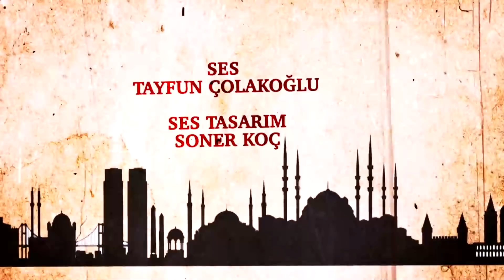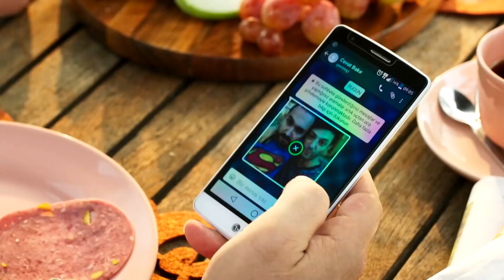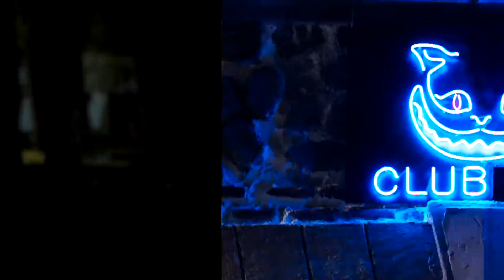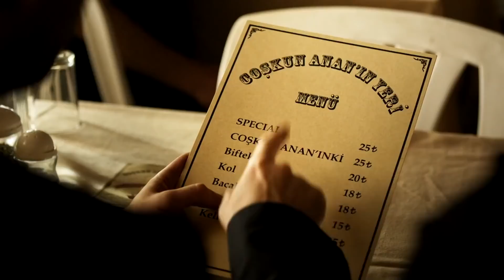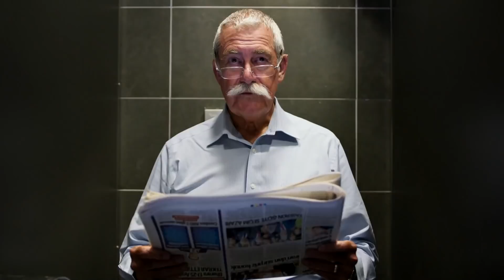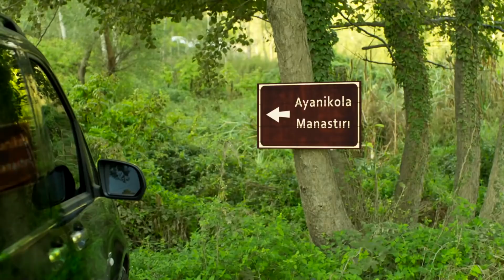Hep Yek 2 💀 Yerli Komedi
Filmde, mafyanın eline düşen iki kafadarın ölüm kalım mücadelesi anlatılır. Altan ve Gürkan mafya babası Cevat Bakır’ın eline düşmüştür. Cevat, ikiliyi mafyanın öldürdüğü Şahin’in cesedini ortadan kaldırırlarsa affedeceğini söyler. Ancak iki kafadar bu işin üstesinden gelecek beceriye sahip değildir. Altan ve Gürkan, kendilerini daha büyük bir belanın içinde bulurlar. (Ayşe Adlı)

Yapımcı: Bilal Kalyoncu
Yönetmen: Orçun Benli
Senarist: Bilal Kalyoncu, Şükrü Üçpınar, Orçun Benli
Tür: Komedi
Yapım Yılı: 2016
Oyuncular: Gökhan Yıkılkan, İnan Ulaş Torun, Gürkan Uygun, Tuna Orhan, Ali Çatalbaş, Deniz Uğur